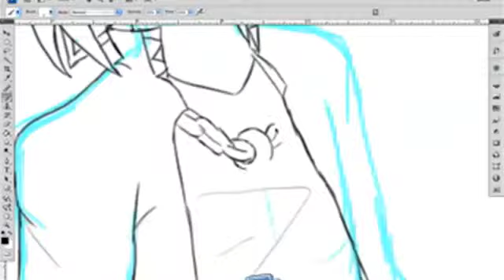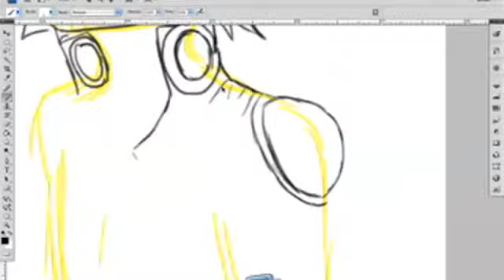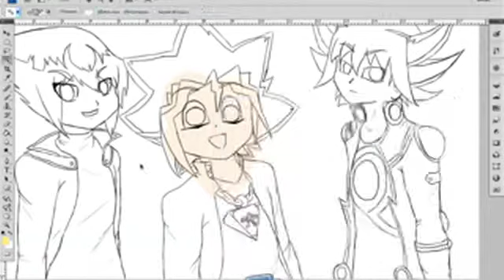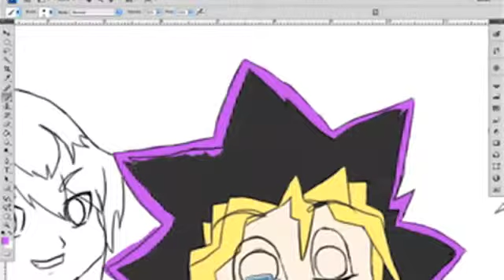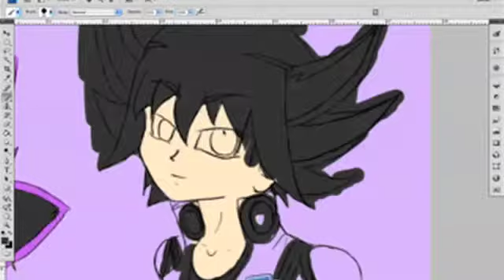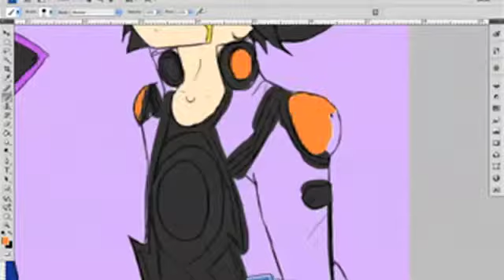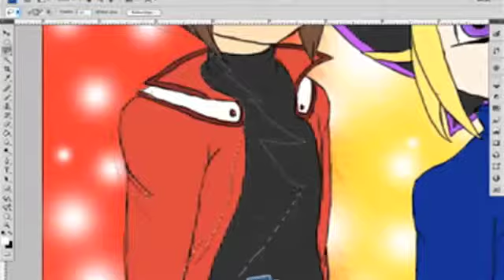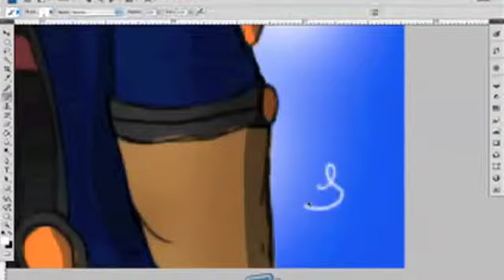Yugi Yusei and Judai - Speedpaint [OLD]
Not my best in the world but here's a speedpaint of Yugi Moto, Yusei Fudo, and Judai Yuki!

See ya!